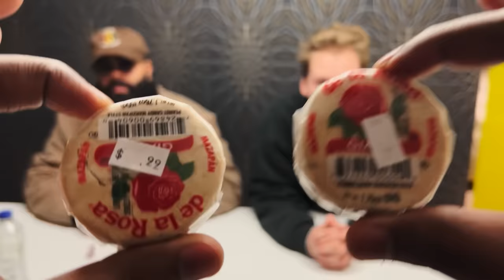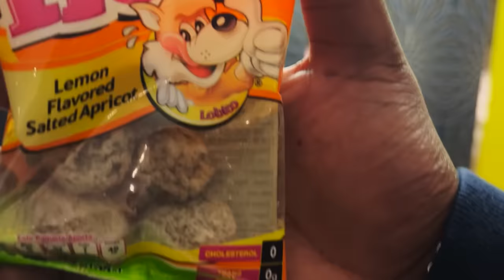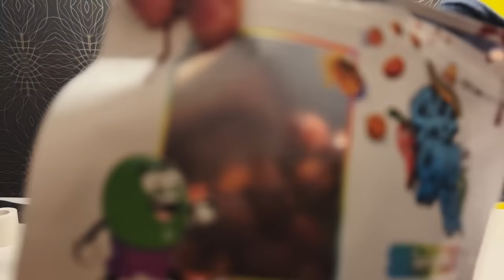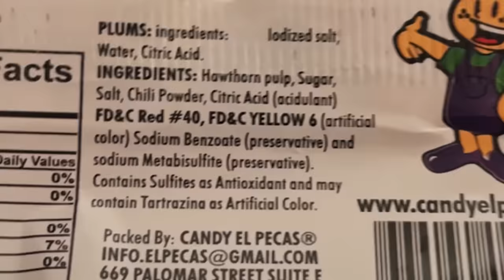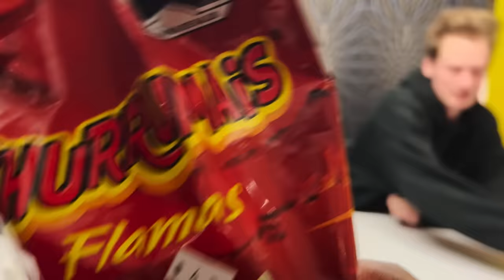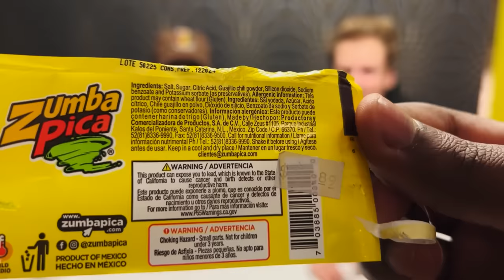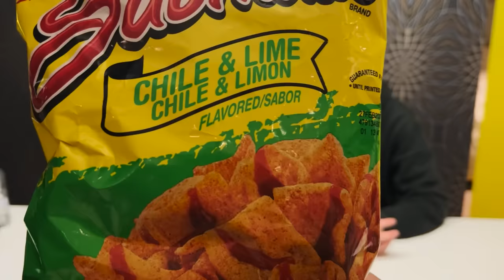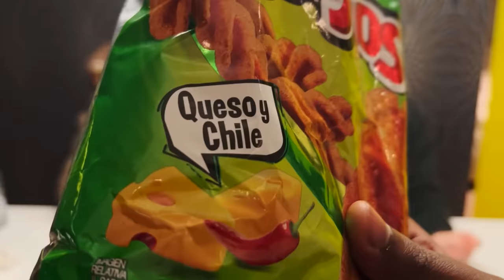Gamers Try Mexican Candy For First Time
Sub To @Ligeriscool  & @DoniBobes

Main Channel - @Lynix

Hope you guys enjoy, go watch some more videos while you are here!